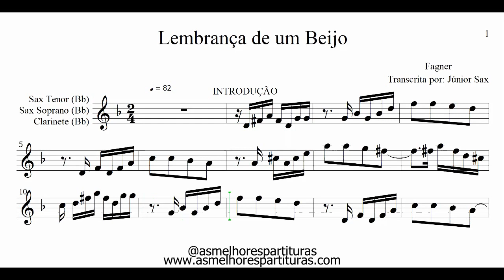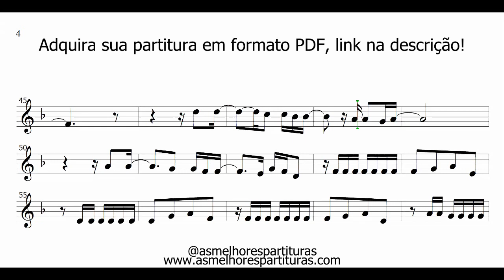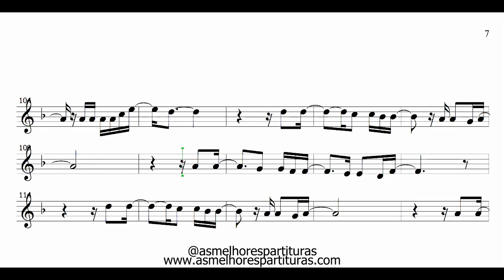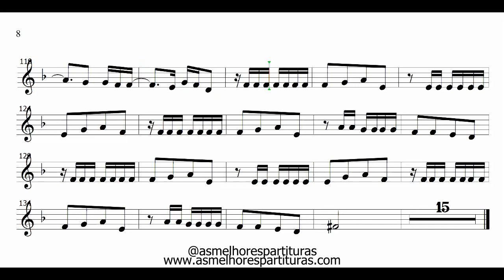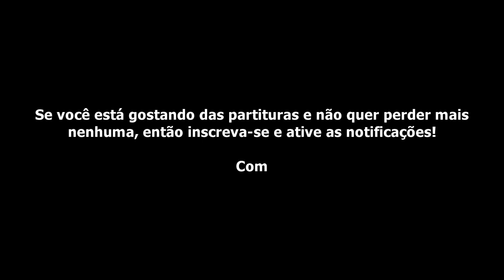Partitura - Lembrança de Um Beijo (Fagner) Sax Tenor, Soprano, Clarinete (Bb)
Fala, pessoal!